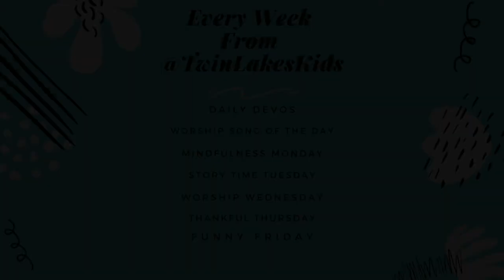Boarders At Home 6/7